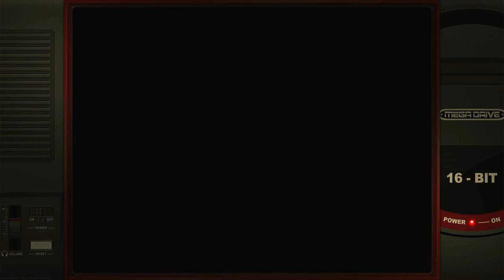Wild Snake Grid Shape Standard King Cobra Sega Mega Drive Genesis Emulated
Wild Snake
Grid Shape Standard | King Cobra
Sega Mega Drive / Genesis | Emulated